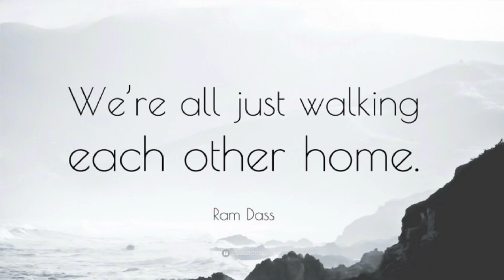Why can’t we all just get along? - Rodney King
Left/Right, Blue/Red, Liberal/Conserative two sides of the same bird. They keep us fussin and fighting so we don’t look at them. (Bob Marley) They don’t care about us. They’re destroying us. Love thy neighbor. Do unto others as you would have done to you. Do not kill.